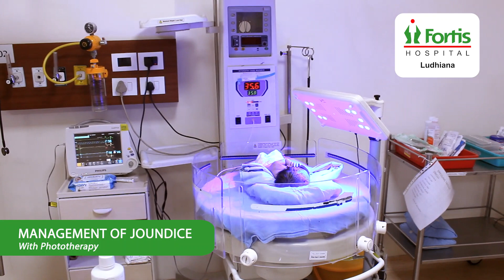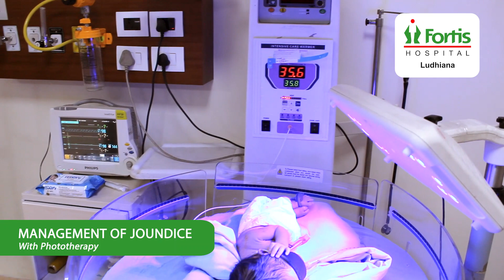Journey to Strength: Navigating Preterm Challenges at Fortis Hospital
Greetings! In this informative video, Dr. Gaurav Mittal, Senior Consultant in Pediatric Neonatology at Fortis Hospital, sheds light on issues related to preterm births. Learn about the specialized care available for preterm infants at Fortis, addressing unique challenges from respiratory support to developmental concerns. Discover how timely interventions and proper facilities can contribute to the well-being of these extraordinary babies.